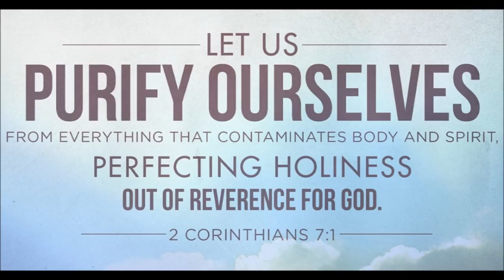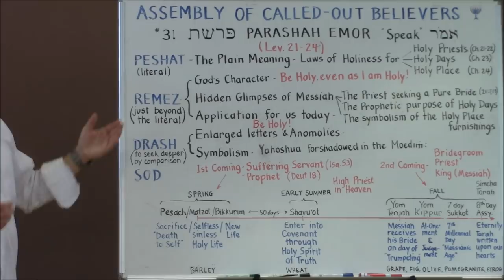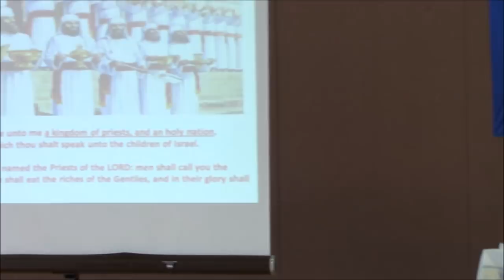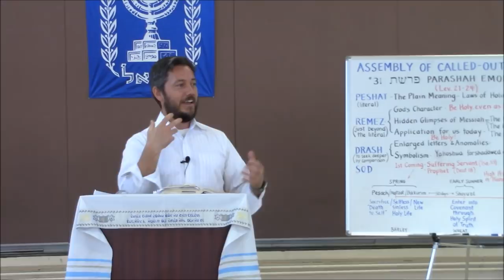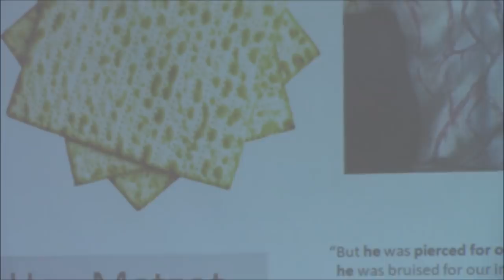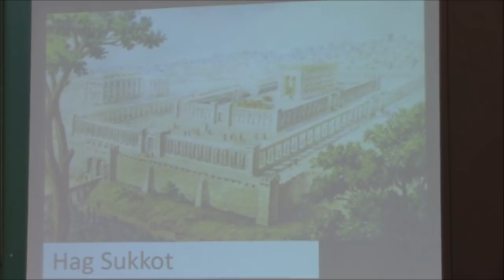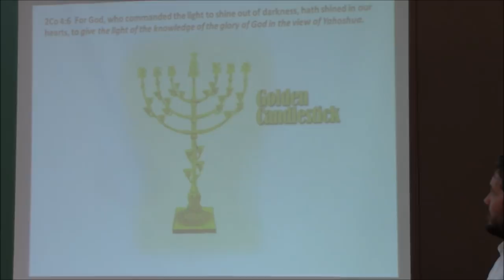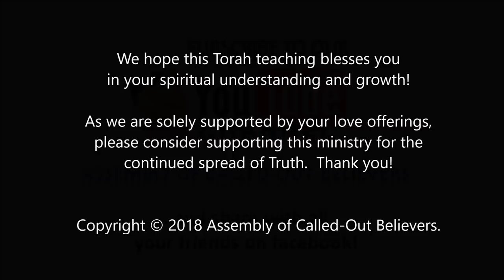#31 - Torah Parashah Emor - Aspects of Holiness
This parashah covers Leviticus 21-24  and tells of Adonai speaking to Moshe to convey his instruction to the Priests about holiness... Laws for Holy Priests, Laws for the Holy Days, and Laws for the Holy Place.

In this study we see further symbolism and prophetic foreshadowing about why Messiah mush have a pure bride, the prophetic purpose of the Holy Days, and the symbolism of the Holy Place furnishings!

Write us and let us know what you think!  We hope this Torah teaching blesses you in your spiritual understanding and growth! Also if you have a need for prayer, please write us and let us know how to pray you and we feel privileged to be intercessors in prayer for all our worldwide family!